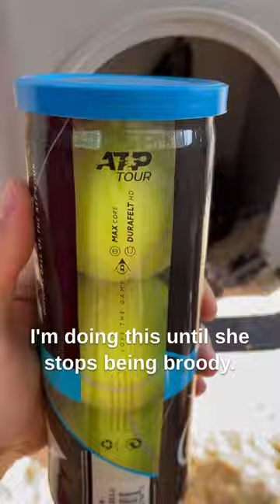Day 5 of giving random things to my broody hen- Tennis balls